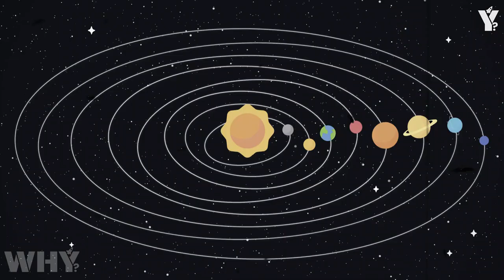Voyager 1’s Final Discovery at the Edge of the Solar System JUST STOPPED THE WORLD!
There are moments in the history of science that force humanity to pause, to listen, and to realize we may not understand our place in the universe as well as we think. In 1977, NASA launched a spacecraft not much larger than a car, equipped with outdated computers, magnetic tapes, and a golden record containing sounds and images of life on Earth. That spacecraft — Voyager 1 — was expected to last five years. Instead, it became our most enduring traveler, crossing the boundaries of planets and time. And now, more than 45 years later, it has sent back a signal. But this wasn't just routine data. This final message contained something entirely unexpected. Something that has scientists rewriting their models of the universe. What Voyager 1 found at the edge of the solar system isn’t just a discovery. It’s a message. And it may just be the most important one ever sent by humankind.